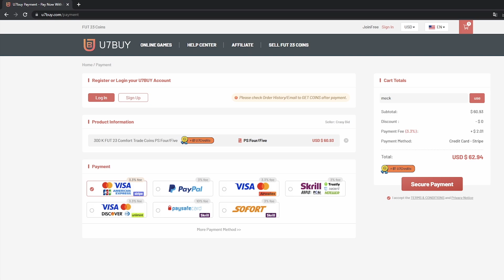O meu PRIMEIRO TOTY!! E que CRAQUE!! Parte 1 | FIFA 23 #36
No vídeo de hoje lançamos o PRIMEIRO vídeo que se vai compor em TRÊS partes onde vamos estar a abrir packs e picks num total de três vídeos e vamos ver quantos TOTYS tiramos ao todos!!

POUPA 5% na compra de FUT Coins utilizando o código “meck”